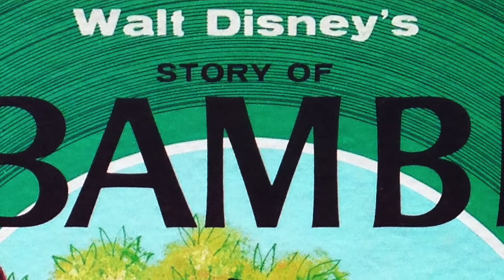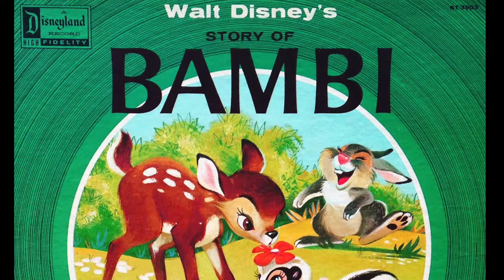Jimmie Dodd and Ginny Tyler BAMBI Opening Narrations